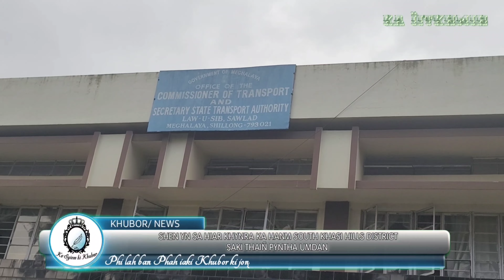SHEN YN SA HIAR KHYNRA KA HANM SOUTH KHASI HILLS DISTRICT SAKI THAIÑ PYNTHA UMDAN